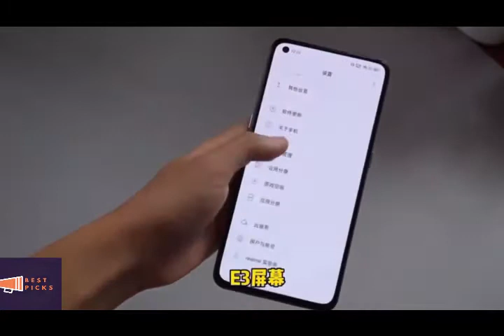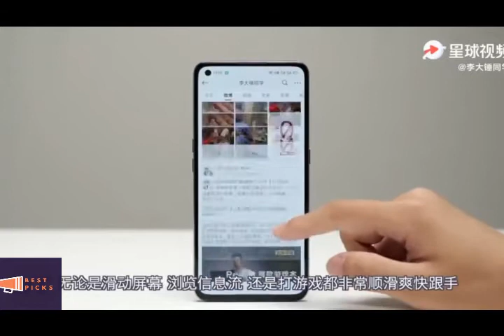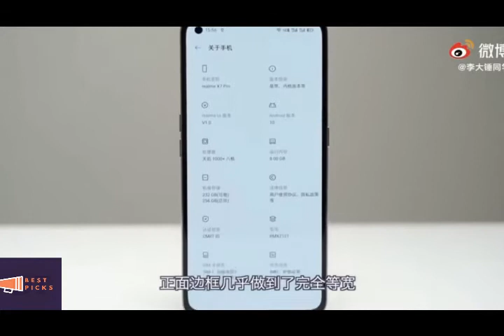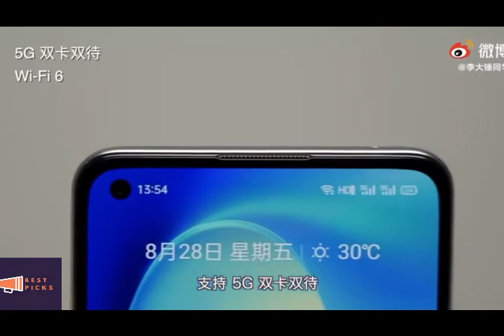Realme x7 pro Unboxing | Gamplay | Full Review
realme x7 pro ultra
realme x7 pro launch date in india
realme x7 pro buy
realme x7 pro global
realme x7 pro release date